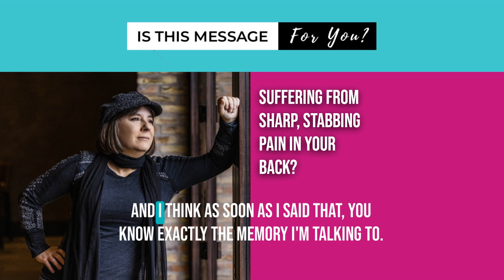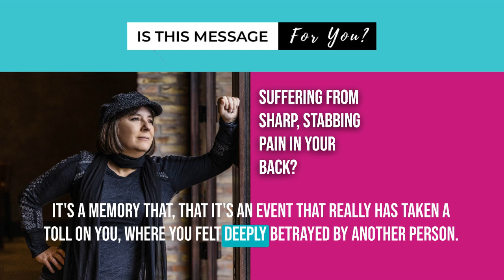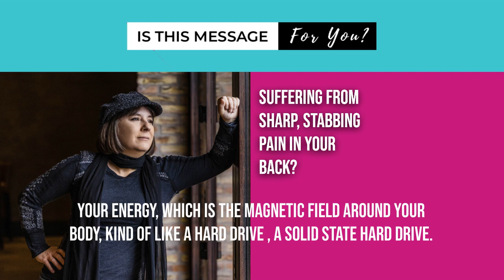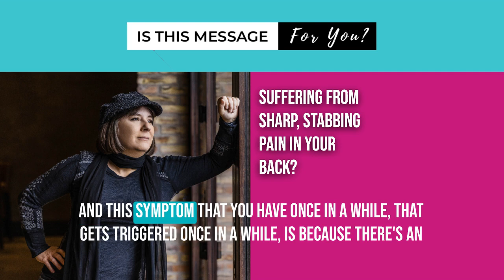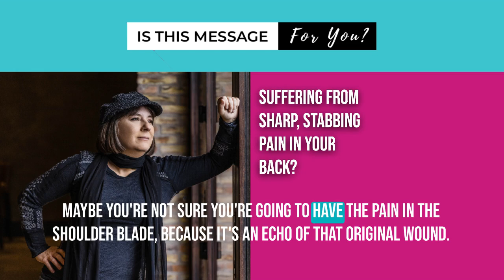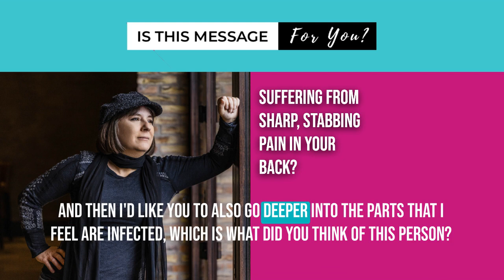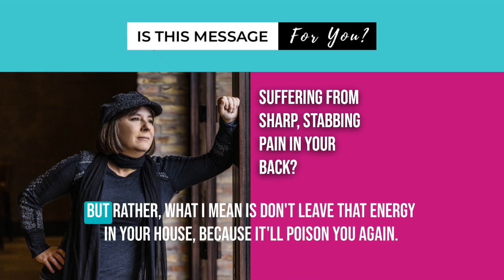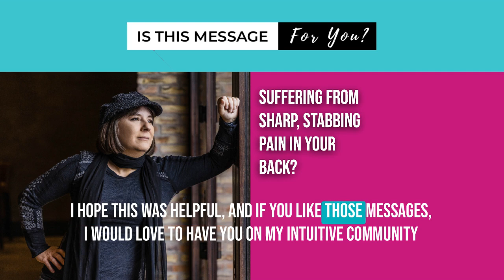Intuitive Message: Suffering From Sharp, Stabbing Back Pain?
Is this intuitive message for you? Today's message is for a woman who is suffering from a recurrent stabbing pain in her back.  It comes and goes but it's not healing. So let's find clarity about this!

00:07 Identifying the Physical Pain and Its Emotional Trigger
01:28 The Connection Between Physical Pain and Emotional Trauma
01:57 How Intuition Communicates Through Sensations
04:50 Healing the Emotional Wound: A Practical Exercise

Want More Intuition? Join my free Intuitive Community for Logical Women